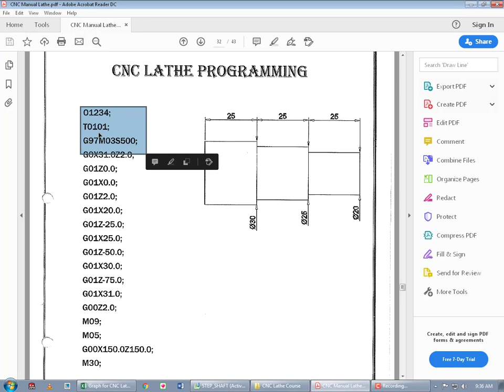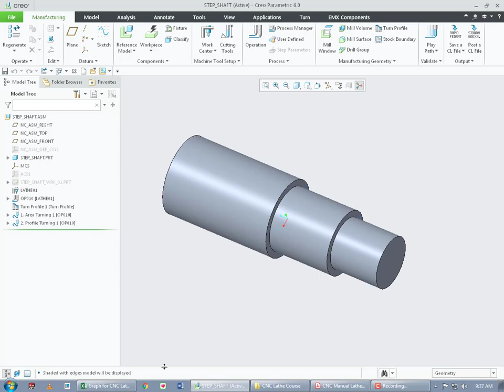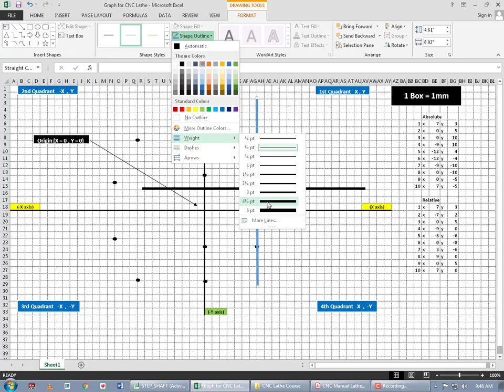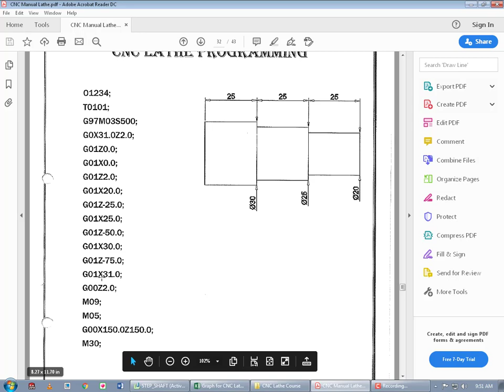CNC Lathe Programming Tutorial | What is Absolute and Relative coordinate system | Part 01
In this video lecture, you will learn about coordinate systems and their types, with their application in CNC programming.